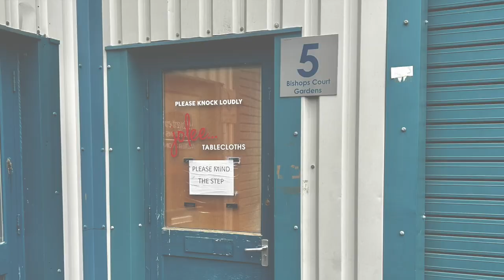POV How We Make Our Oilcloth Aprons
Here at Jolee we are incredibly proud of the fact we make all our items here in Devon UK. Here is a short video showing the process of how we make an apron. We are incredibly passionate about manufacturing in Great Britain. We have had many offers to have our items made overseas for less cost but we are committed to making and dispatching our items all from here in Devon. It helps our products to become more sustainable with less air miles. It also contributes to our local economy here in Devon and the UK.